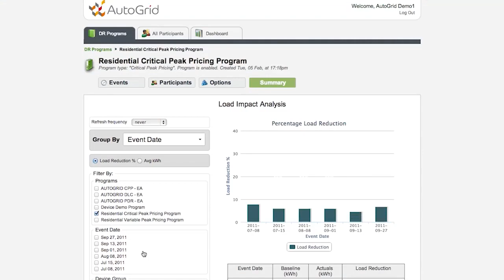Future Proofing: National Grid's CEO on NGP's mission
This is the fireside chat from the National Grid Partners (NGP) San Francisco office between National Grid CEO, John Pettigrew, and NGP Founder and President, Lisa Lambert. In this you will hear insights on our focus on customers, investing in emerging technologies through startups, EV, and decarbonization.